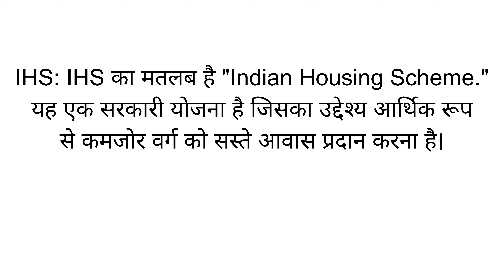IHS Full Form in Hindi | IHS का फुल फॉर्म या मतलब क्या है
IHS full form in Hindi
IHS ka full form kya hota hai
IHS का फुल फॉर्म क्या होता है
IHS ka kya matlab hota hai